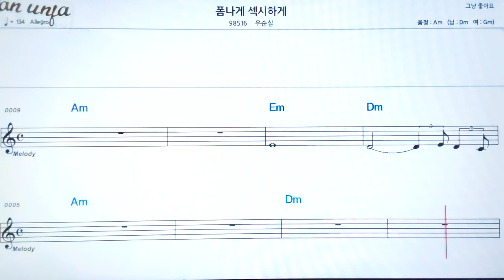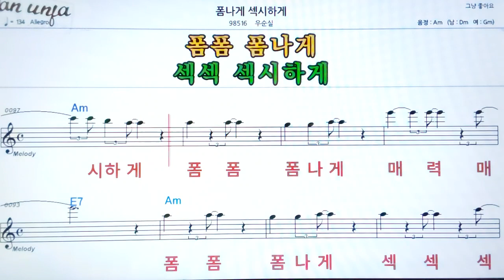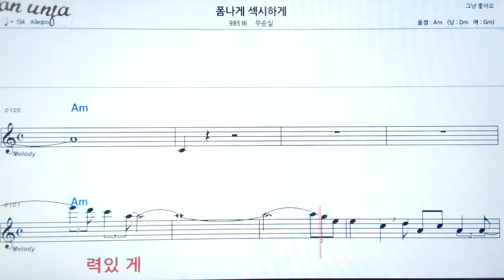폼나게 섹시하게/우순실👍악보, 기타 코드,가사,Karaoke*가라오케 반주